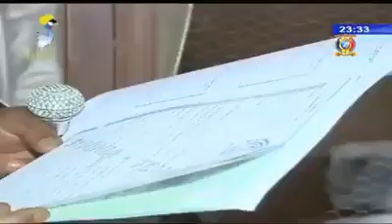C'est du jamais vu. Président Debi a chassé les faux douaniers en plaine journée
Ce qui se passer à Tchad un président de la vue